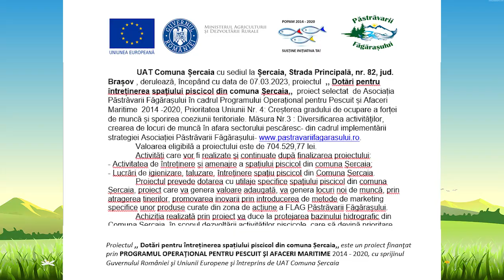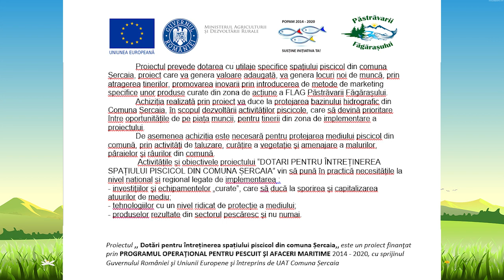Anunț UAT Șercaia 4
Un proiect piscicol finanțat prin POPAM 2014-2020